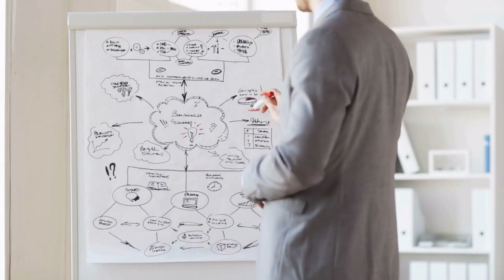Transforming Education through Technology: A Chat with Manisha Snoyer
Are you ready to challenge the status quo of education? Settle in for a riveting conversation with our remarkable guest, Manisha Snoyer, a seasoned educator and founder of Modulo. Together, we dissect the inherent flaws present in our conventional education system, most notably its steadfast homogeneity and rigidity. The ongoing global pandemic has further underscored the urgent necessity for adaptable and scalable education systems. We draw attention to a latent market of secular homeschoolers, on the hunt for the right tools and resources to tailor education to their children’s unique needs.

We journey into the realm of modular learning, an exhilarating alternative to age-old education systems that characterizes itself with personalized learning plans. We ponder over its potential to orchestrate a richly social learning environment and how guardians can monitor the scholastic progress of their young learners. Manisha unveils her ambitious plans for her brainchild, Modulo, which is on a mission to recalibrate schools to adeptly harness technology, pairing traditional learning methodologies with social activities.

As we peer into the future of Edtech, we delve into the significance of teaching children vital skills often overlooked in the standard school curriculum. Manisha recounts her enriching experience with the Techstars accelerator and the value of mentorship in the startup universe. We also hypothesize how platforms like LinkedIn can catalyze a global connection amongst learners, resulting in a potent, tailored learning experience. Join us on this enlightening voyage into the future of education and discover how we can reshape it for the generations to come.

This episode is a must-listen for anyone passionate about transforming education for a brighter, better future. Don't let this opportunity pass you by, tune in now!